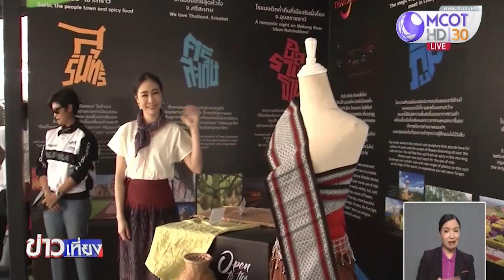ททท.เผยงานโมโตจีพี สะพัดกว่า 4 พันล้านบาท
การท่องเที่ยวแห่งประเทศไทย ปลื้มตลอด 3 วันของการจัดงาน โมโตจีพี 2018 มีนักท่องเที่ยวเข้าชมไม่ต่ำกว่า 300,000 คน เงินสะพัดกว่า 4 พันล้านบาท